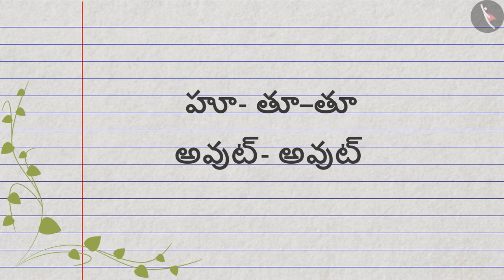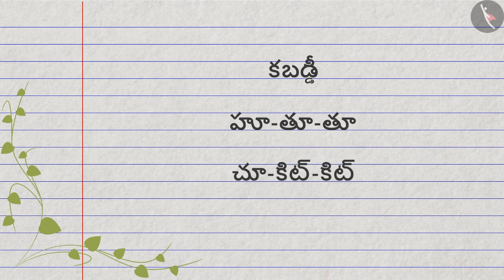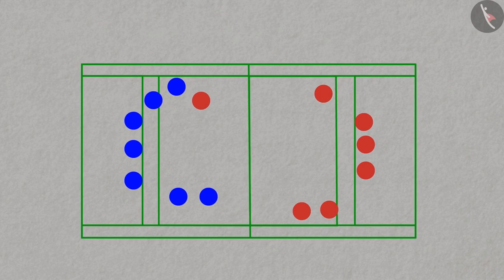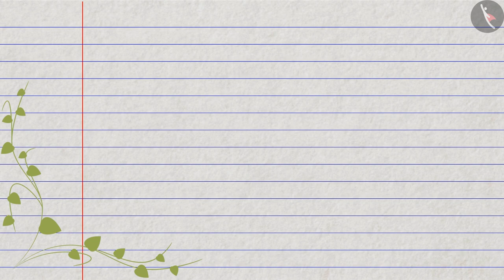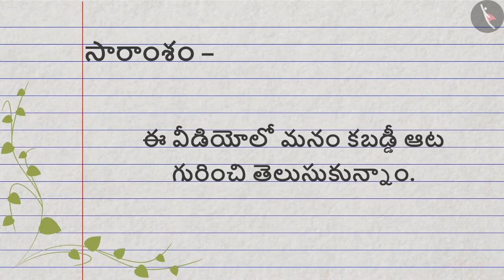హు-తూ-తూ | Part 1/1 | Playing Kabaddi | Telugu | Class 4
कक्षा 4 | NCERT | హు-తూ-తూ  | Part 1/1 | Playing Kabaddi | Telugu | Class 4 | మన చుట్టూ ఉండే ప్రజలు

Class 4 | NCERT | Hu Tu Tu Hu Tu Tu | Playing Kabaddi | People Around us

In this video, we will study about Hu Tu Tu Hu Tu Tu.